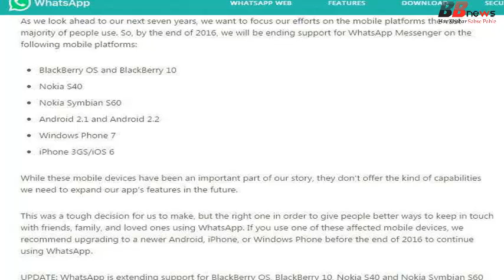Alert: इन फोन पर 30 जून को बंद होगा WhatsApp, चेक करें पूरी लिस्ट...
WhatsApp ने अपने ऑफिशियल ब्लॉग पर जानकारी दी है कि 30 जून, 2017 के बाद कुछ एंड्रॉइड और iPhone पर वो अपनी सर्विस हमेशा के लिए बंद कर देगी। ऐसे में हो सकता है कि बंद होने वाले हैंडसेट में आपका स्मार्टफोन भी शामिल हो। कंपनी लगातार WhatsApp को अपडेट करके नए फीचर्स एड कर रही है। हालांकि, ये सभी अपडेट बीटा वर्जन या फिर गूगल के एडवांस ऑपरेटिंग सिस्टम में आ रहे हैं।
वॉट्सऐप ने अपने ब्लॉग (blog.whatsapp.com) पर लिखा कि हम लगातार ऐप को अपडेट कर रहे हैं। साथ ही इसमें कई नए फीचर्स भी जोड़ रहे हैं। नए फीचर्स पुराने वर्जन के स्मार्टफोन पर काम नहीं करेंगे। इसीलिए हम ऐसे स्मार्टफोन जिन पर वॉट्सऐप का नया वर्जन काम नहीं करेगा, उन पर सर्विस को बंद करने जा रहे हैं। इन सभी पर 30 जून, 2017 के बाद किसी तरह की सर्विस नहीं दी जाएगी। बात दें कि पहले 31 दिसंबर, 2016 को ही सर्विस बंद कर रही थी, लेकिन उसने यूजर्स के लिए इस समय को बढ़ा दिया था।
वॉट्सऐप जिन ऑपरेटिंग सिस्टम पर बंद किया जाएगा उनमें Symbian, Windows 7.1, BlackBerry, Android 2.1 ऑपरेटिंग सिस्टम शामिल हैं। साथ ही, एप्पल के iOS 6 पर भी इस सर्विस को बंद कर दिया जाएगा। यानी ऐसे यूजर्स जिनके स्मार्टफोन में इनमें से कोई भी ऑपरेटिंग सिस्टम है, वो 30 जून, 2017 के बाद वॉट्सऐप नहीं चला सकेंगे।